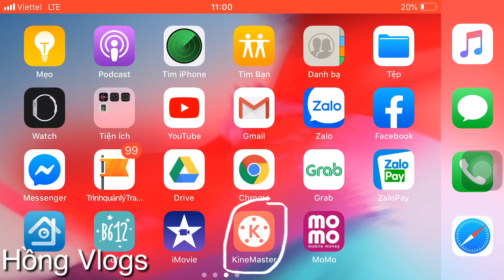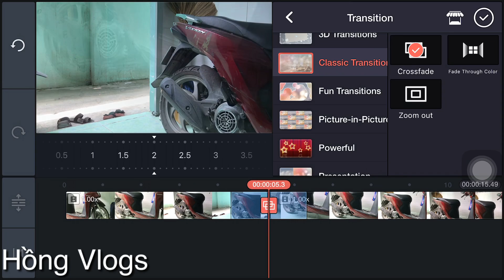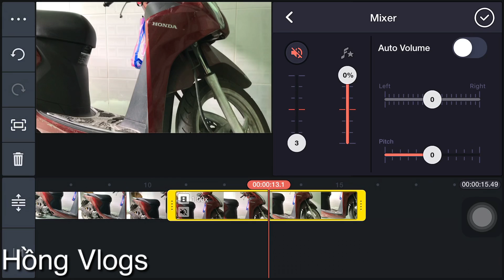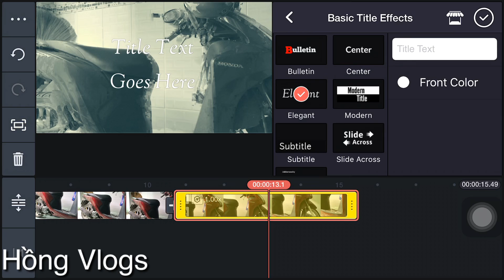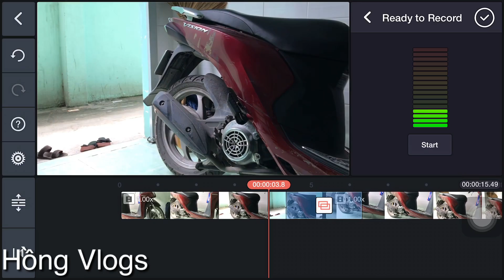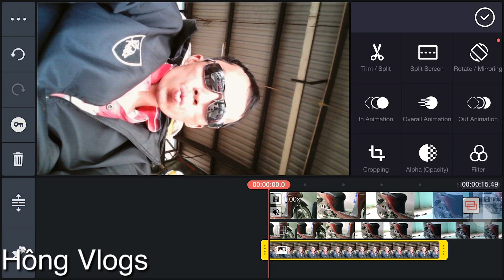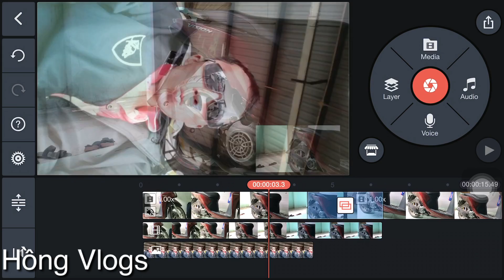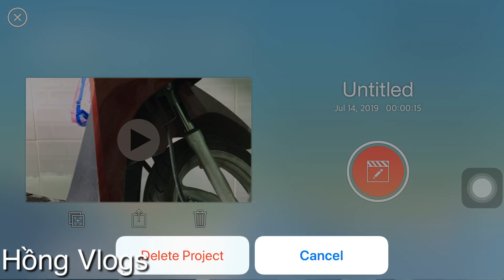Hồng Vlogs - Cách Chỉnh Sửa Video Trên Điện Thoại Bằng Kinemaster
Cách Chỉnh Sửa Video Trên Điện Thoại Bằng Kinemaster | Hồng Vlogs

Hồng Vlogs hướng dẫn cách chỉnh sửa , cắt ghép video trên điện thoại ios và android với kinemaster đơn giản nhất chi tiết cho người mới bắt đầu.

Kinemaster là phần mềm chỉnh sửa video chuyên nghiệp cho tất cả các dòng điện thoại ios iphone và android như samsung, oppo và các dòng điện thoại khác. Kinemaster có cả phiên bản trả phí và miễn phí giúp bạn có thể đưa video của bạn lên một tầm chuyên nghiệp khác. Nếu sử dụng bản miễn phí thì bạn chấp nhân trong video của bạn có một logo của người viết app. Mọi thắc mắc các bạn có thể để lại nhận xét để được hỗ trợ thêm.